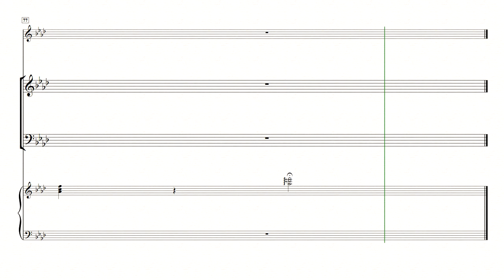[중앙아트] 내일은 트롯 02. 보릿고개 - 합창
내일은 트롯
02. 보릿고개 - 허걸재 편곡

대한민국을 뒤 흔들, ‘국민 트롯’의 탄생!
Marquis 세계인명록에 등재된 한국의 작곡가 겸 음악감독! 허걸재의 색깔로 다시 탄생한 트롯의 맛
일반합창단에서 정형화된 연주회가 아닌 관객에게 더욱더 다가갈 무대!
단순한 음악의 장르를 넘어, 세대를 아우르는 문화가 된 트로트, 트로트의 맛을 표현하고 싶으시다면 『내일은 트롯』으로 즐겨보세요.

수록곡
송가인 《서울의 달》 / 진성 《보릿고개》 / 유산슬&송가인 《이별의 버스 정류장》 / 강진 《막걸리 한잔》 / 영탁 《찐이야》